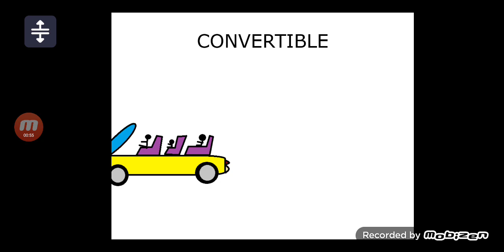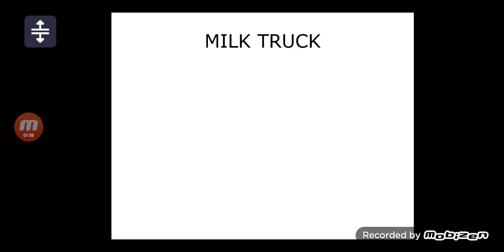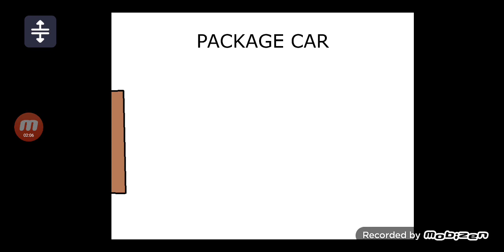Street Vehicles 2